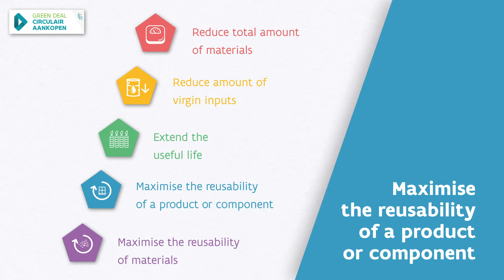Circulair printen bij ZORG Leuven